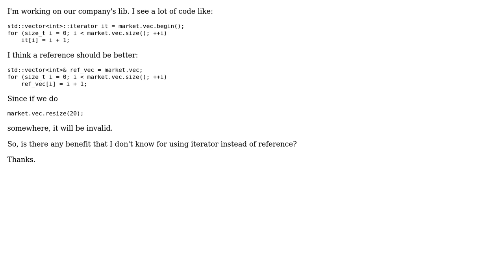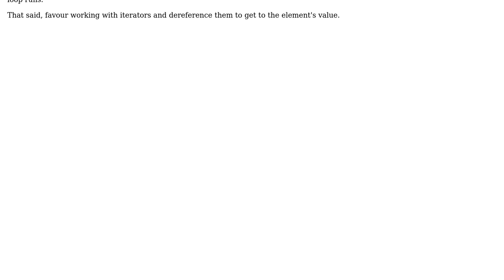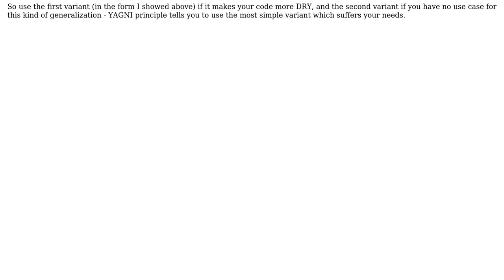Is there any merit for using beginning iterator instead of reference to a std::vector?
Software Engineering: Is there any merit for using beginning iterator instead of reference to a std::vector?

With thanks & praise to God, and with thanks to the many people who have made this project possible! | Content (except music & images) licensed under CC BY-SA | Music | Images & others | With thanks to user Niall user Doc Brown user BookSword and the Stack Exchange Network Trademarks are property of their respective owners. You are responsible for your own actions.